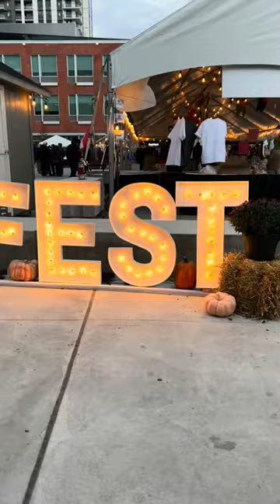Hello Fall 2023!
Hello International Students,

Today marks the first day of Fall! It Is one of the favourite seasons for many of us! This is the time to witness changing green to vibrant colourful leaves, harvesting and carving pumpkins, Oktoberfest, Halloween, and Thanksgiving.

To keep you updated on fall events at your campus, please follow these college accounts below:

Conestoga Student Engagement
CSI Students Inc

Are you excited for the fall season?